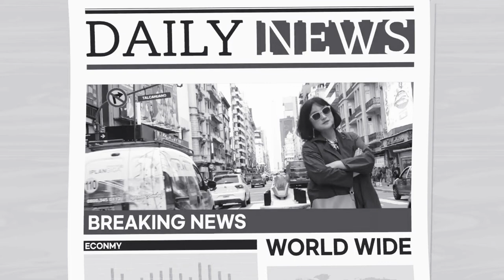아들과 남미여행 하이라이트 ✔🌸💚💕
travel worldtravel 남미여행 여행브이로그 이스터섬 쿠바Daily life like a trip Travel like a daily life

30개국의  추억여행도 함께 합니다.